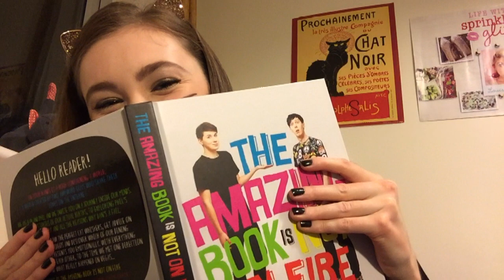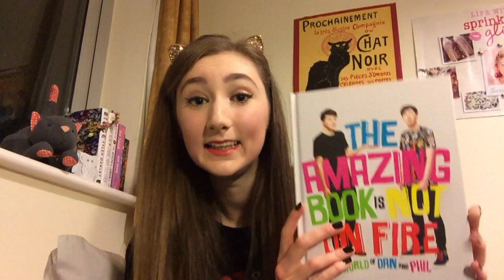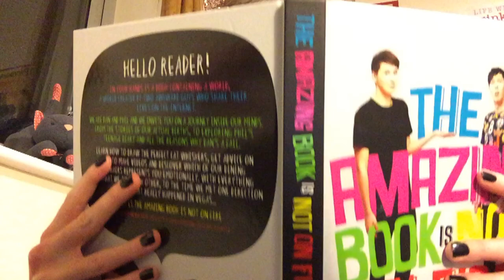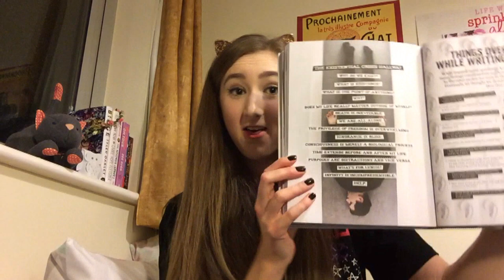TABINOF Review and MY TATINOF EXPERIENCE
A spoiler-free review of The Amazing Book is not on Fire by Dan Howell and Phil Lester. Also, I tell you about my experience seeing Dan and Phil perform live!

Yes, I drew whiskers on myself. Yes, I am 18 years old. I just had to.